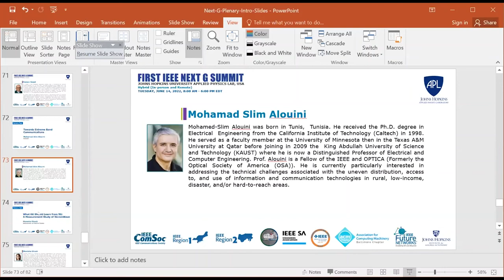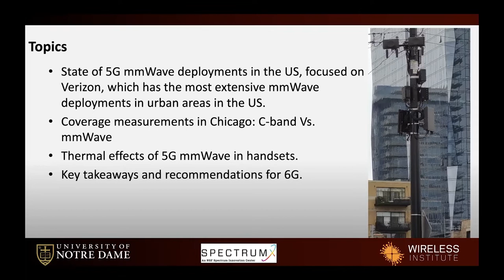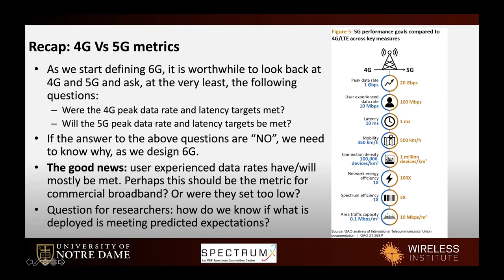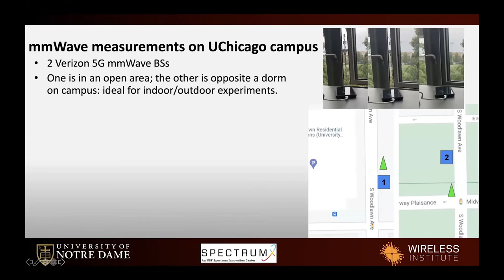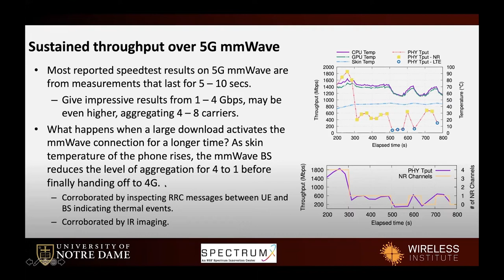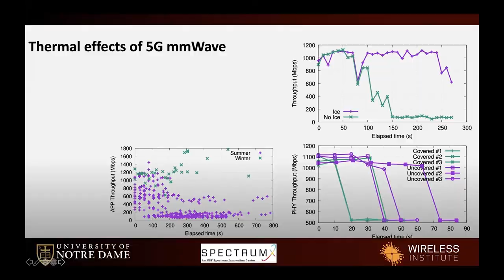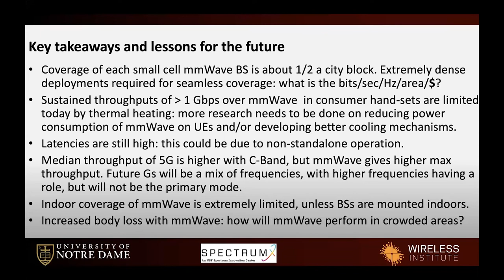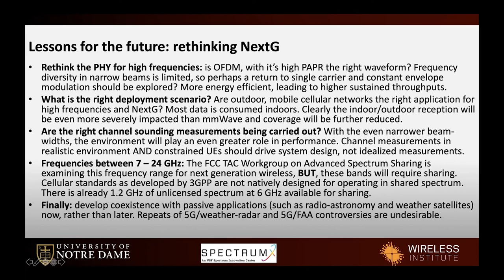IEEE Next G Summit (What 6G Should Learn from 5G: A Measurement Study of 5G mmWave) Monisha Ghosh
First IEEE Next G Summit
Tuesday, June 14, 2022
Johns Hopkins University Applied Physics Lab (JHU/APL)
Laurel, Maryland, USA

* Plenary Talk *
Talk Title: What 6G Should Learn from 5G: A Measurement Study of 5G mmWave
Speaker: Monisha Ghosh, University of Notre Dame